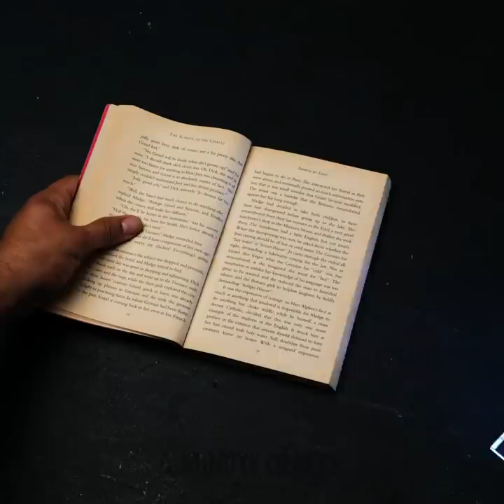DIY ELECTRIC GADGETS YOU CAN MAK YOURSELF FOR EASY LIFE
Timestamps:
0:08 Gadget for boiling milk
1:42 Meat grinder upgrade
4:05 Mini drill
6:37 Hot cutter
8:28 Water pump